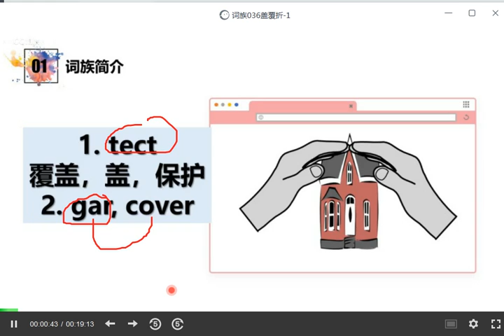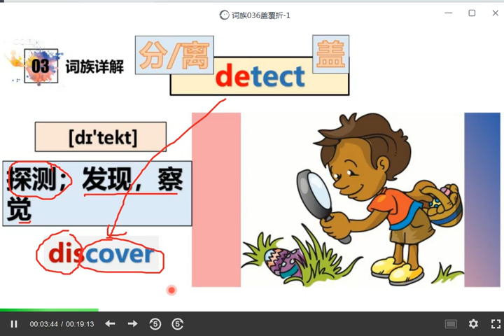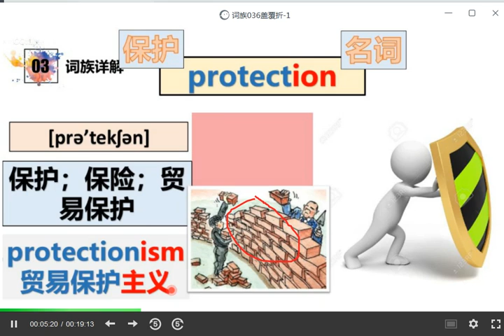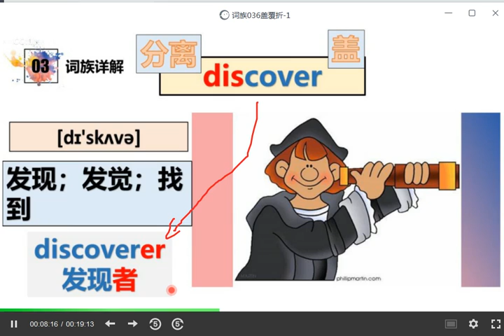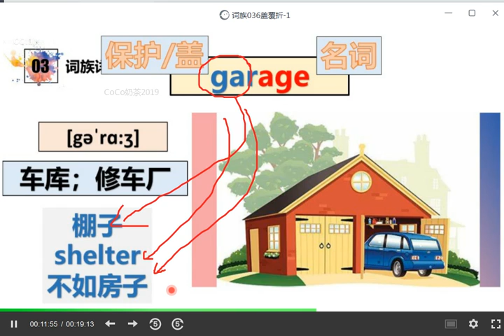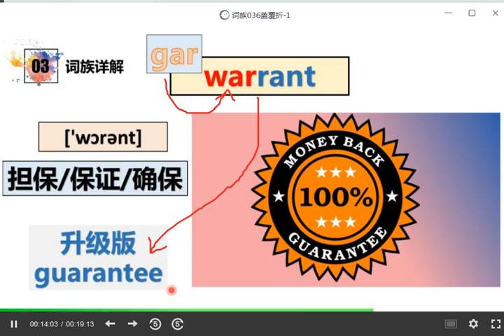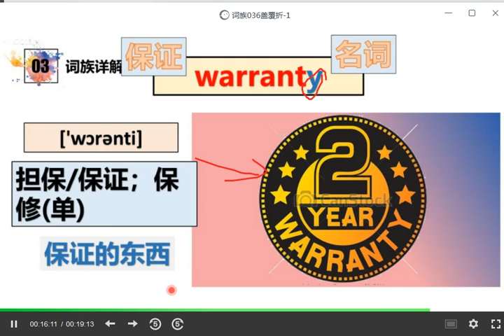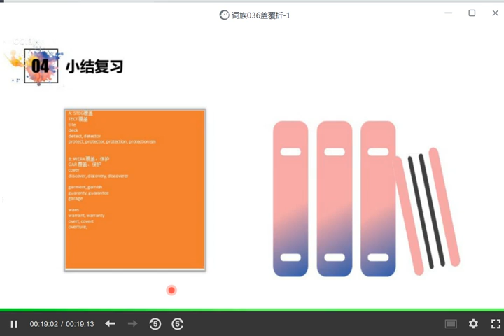【万词课】孙楠楠 词根缀 之 88词族讲解 068 词族036 盖覆折 1